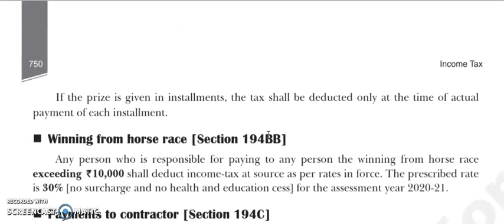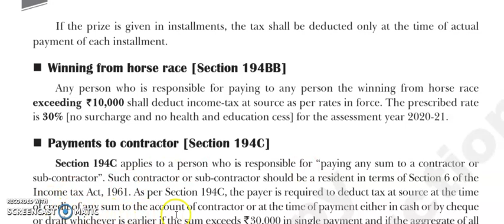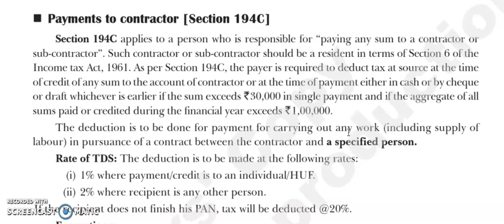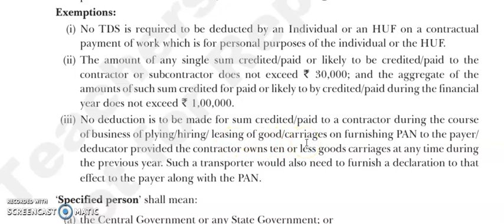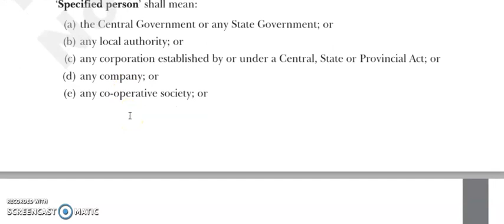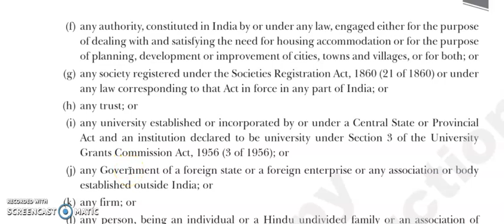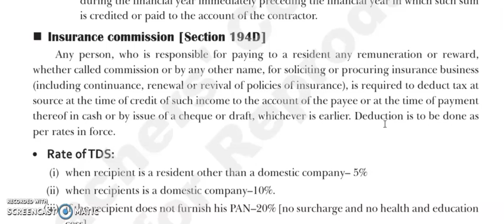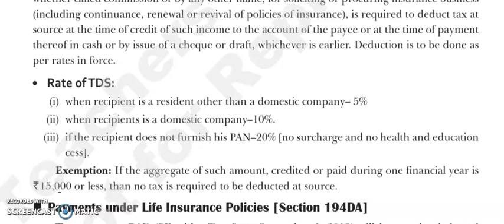Tax Deduction at Source (Section 194 B, section 194BB, section 194 C and section 194D)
Winning from lotteries # Winning from crossword puzzles # Winning from horse race Payment to contractor Insurance commission Taxation # Indian Taxation # Income Tax Taxation Laws # Direct tax B.com Students BBA M.com MBA Kurukshetra University # VK Publications